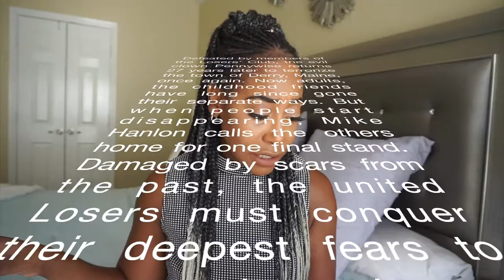It Chapter 2 Movie Review | The REAL meaning of "IT"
Hey Squad, this is quirky and something different for me but very useful! I think I've discovered a deeper meaning for IT! Even if you don't like scary movies, you will still find this useful. HOPE YOU ENJOY!

Stephanie-stephanie.yoshi
Deron-Deron_Trotter
Camera: Sony Alpha a5000
Editing: Cyberlink